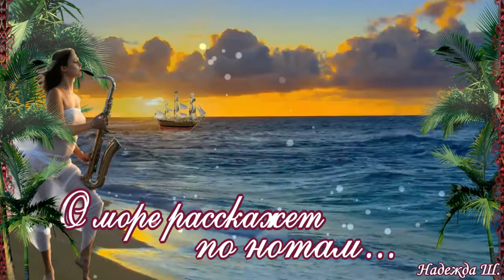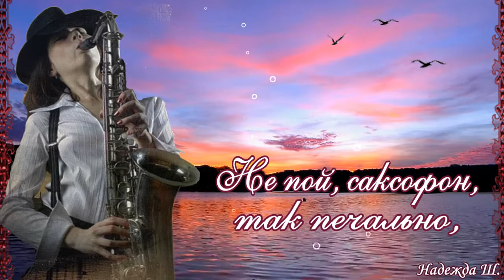МЕЛОДИЯ ЗАКАТА. Чудесные стихи на фоне прекрасной музыки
Стихи - Ирина Дарнина Картинки, футаж - взяты из открытых источников сети интернет, спасибо авторам за возможность использования.